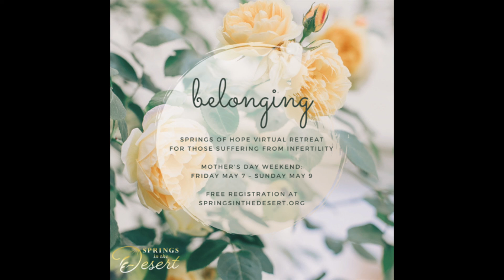St. Catherine of Siena: Living Out Spiritual Motherhood during Infertility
April 29th is the feast of Saint Catherine of Siena, lay Dominican, Patroness of Europe, stigmatist, Doctor of the Church – and Allie's Confirmation saint! Allie tells us about how St. Catherine (along with her husband's Confirmation saint, St. Dominic) are powerful examples of spiritual parenthood.
What saints do you pray to regarding infertility and loss? Who is your Confirmation saint, and how do you maintain your relationship with them?
St. Catherine of Siena, pray for us!